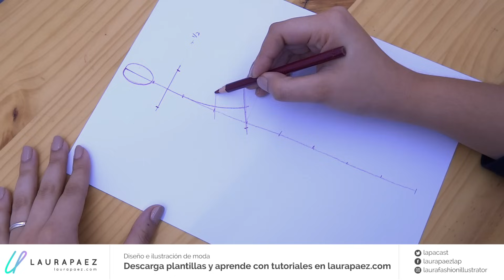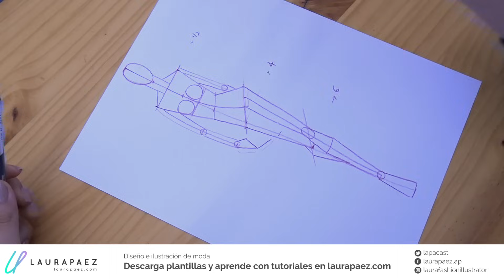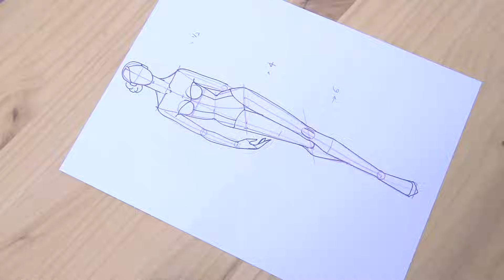Dibujos de moda: Dibuja un figurín de mujer caminando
Aprende cómo dibujar un figurín de moda caminando paso a paso. Te mostraré la estructura de esta pose de figurín de moda para que puedas hacerla rápidamente. Ten listo lápiz y papel y comencemos.

👗CURSOS DE DISEÑO DE MODAS ONLINE
Conviértete en al diseñadora de moda que quieres ser, conoce mis cursos virtuales aquí ➡️

👗CREA TU PRIMERA FALDA EN TELA - RETO CURSO EN VIVO
¿Quieres crear tu propia falda en tela y crear tu plan para convertirte en diseñadora de moda? Participa en mi reto de 5 clases en vivo, separa tu cupo aquí ➡️

Laura Páez es diseñadora y emprendedora Colombiana. Se dedica a ayudar a todas las apasionadas por el diseño a convertirse en diseñadoras y a crear sus propias marcas de ropa.